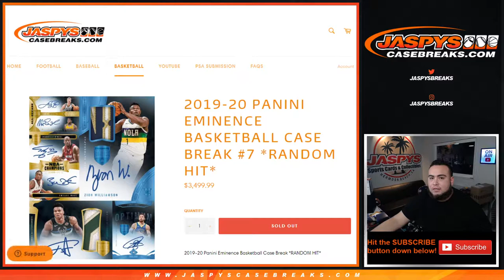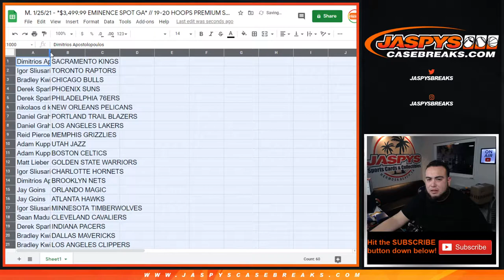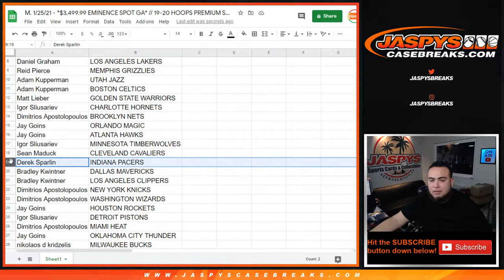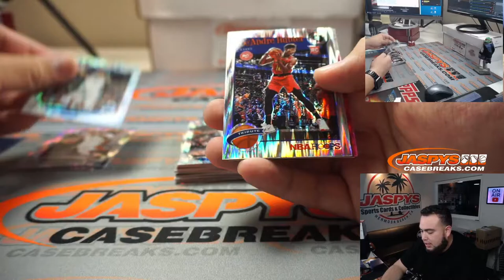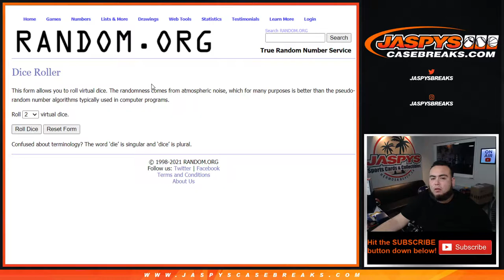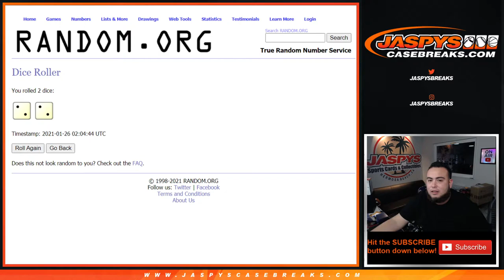M. 1/25/21 - *$3,499.99 EMINENCE SPOT GA* // 19-20 HOOPS PREMIUM STOCK HOBBY 1 BOX #7 *RT*